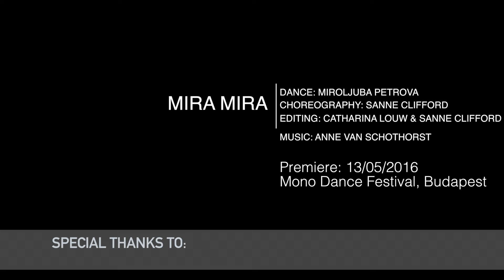Mira Mira - trailer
The performance Mira Mira will have it's première on 13/05/16 at Mono Dance Festival 2016 in Budapest. Here is a sneak peak for the curious ones!

Dance: Miroljuba Petrova
Choreography: Sanne Clifford
Editing: Catharina Louw & Sanne Clifford
Support: Shawbrook Residency